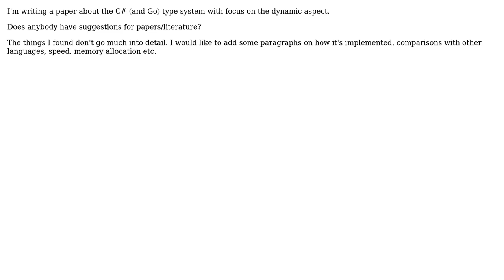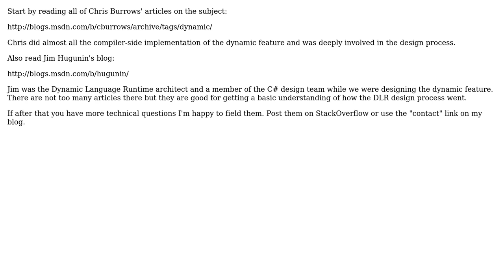Software Engineering: C# type system and dynamic type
With thanks & praise to God, and with thanks to the many people who have made this project possible! | Content (except music & images) licensed under CC BY-SA | Music | Images & others | With thanks to user voglerr user Eric Lippert and the Stack Exchange Network Trademarks are property of their respective owners. You are responsible for your own actions.